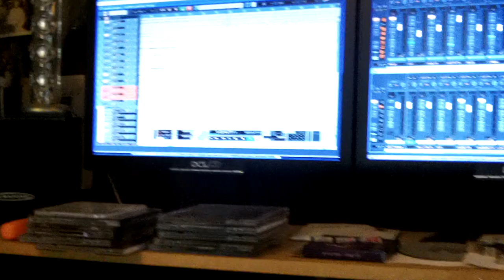Spooner Oldham plays 'Leaving me behind'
Rock and Roll Hall of Famer Spooner Oldham at his organ for Leaving Me Behind, Sound Villa Recorders Studio, Nashville, April 2012.